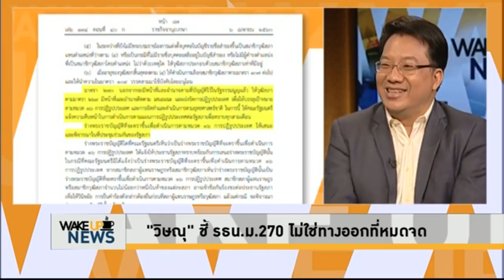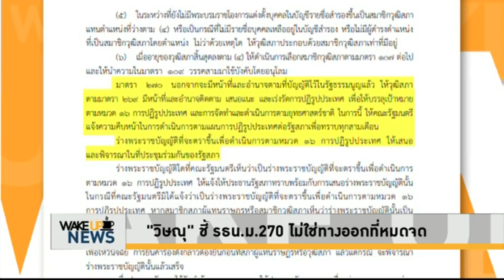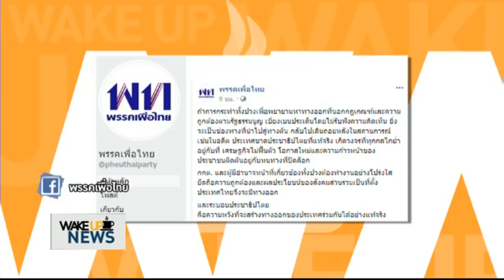Wake Up News - ใจต้องด้านพอ ถ้าจะใช้ ม.270 บริหารรัฐบาลปริ่มน้ำ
รองนายกฯ 'วิษณุ' ชี้ มาตรา 270 ให้ ส.ว. โหวตร่วม ส.ส. ไม่ใช่ทางออกแก้ปัญหารัฐบาลเสียงปริ่มน้ำที่หมดจด ระบุ ใช้ได้แค่กฎหมายปฏิรูปบางฉบับเท่านั้น